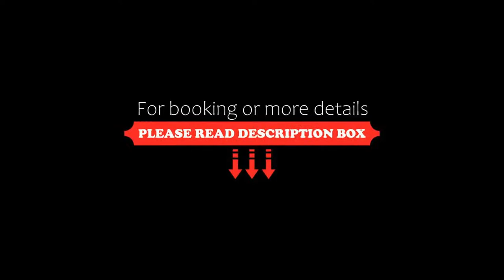Hotel Lorensberg, Gothenburg, Sweden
About Property:
You're eligible for a Genius discount at Hotel Lorensberg! To save at this property, all you have to do is sign in.
The family-owned Hotel Lorensberg is within 5 minutes’ walk of Gothenburg’s Scandinavium Arena and Liseberg Amusement Park. It offers free WiFi and free coffee throughout the day.
Over 100 unique paintings decorate the walls of Lorensberg Hotel. Rooms include a flat-screen TV. Some also have a seating area.
Relaxation options i...
Property Type: Hotel
Address: Berzeliigatan 15, Centrum, 412 53 Gothenburg, Sweden
Searching For
1. Hotel Lorensberg - Gothenburg - Sweden
2. Hotel Lorensberg - Gothenburg - Sweden Address
3. Hotel Lorensberg - Gothenburg - Sweden Rooms
4. Hotel Lorensberg - Gothenburg - Sweden Amenities
5. Hotel Lorensberg - Gothenburg - Sweden Offers and Deals
Audio Credit:
Track Title: Subway Dreams
Artist: Dan Henig